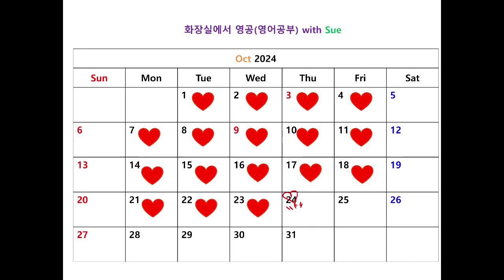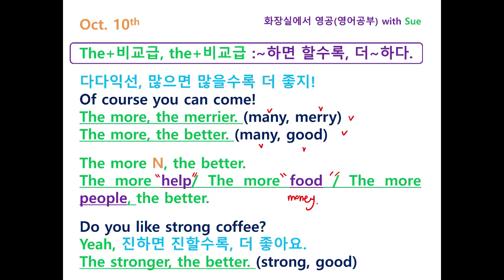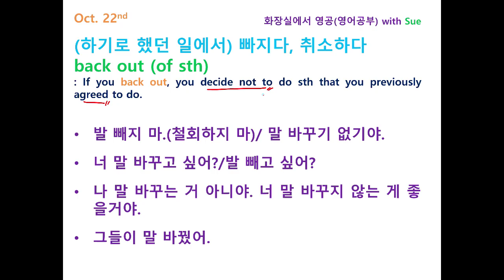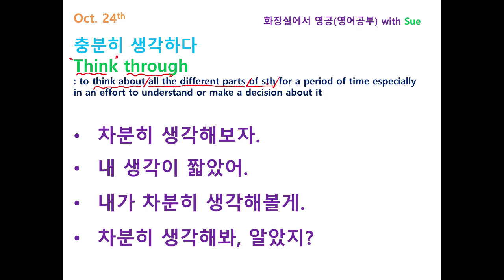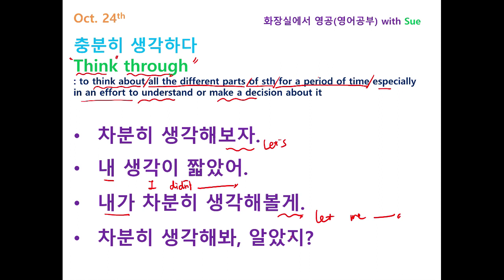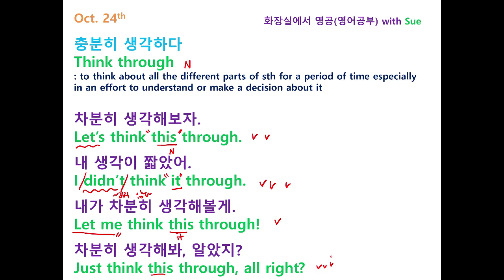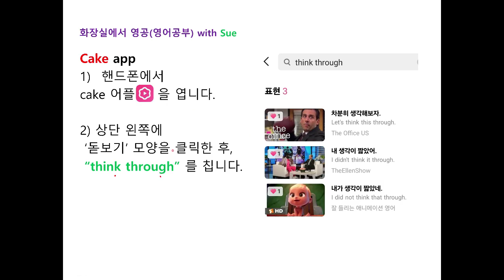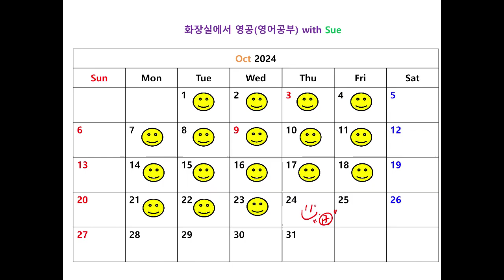"내 생각이 짧았어."를 영어로? on Oct 24th/ 화장실에서 영공(영어 공부) with Sue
매일 함께 영어 공부해요~ :-)
Let's study English every day with me~
"내 생각이 짧았어."